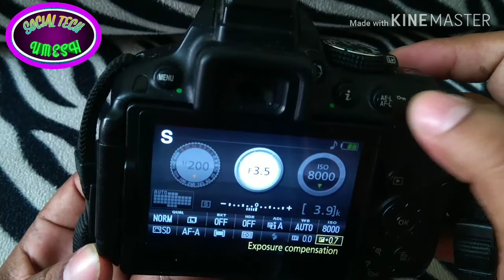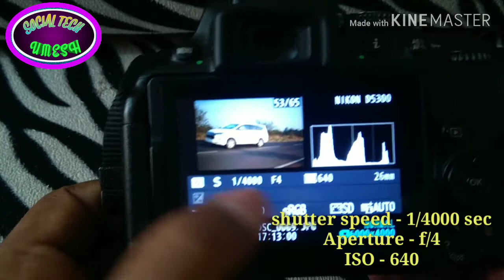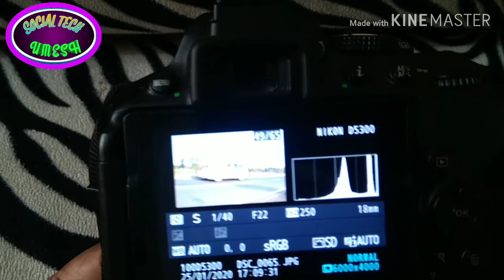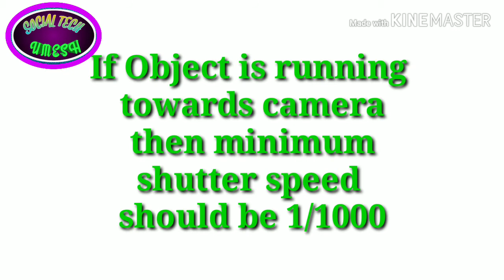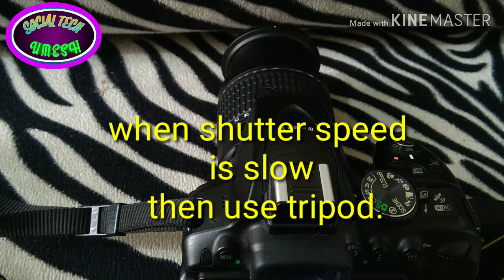How to use Shutter Priority mode | Adjust Shutter Speed (Hindi)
Dear Friend is video me maine aapko bataya hai ki aap shutter priority mode ka use karke best photo shoot kaise kar sakte ho. shutter speed ka kab kaise kaha aur kitna use karna hai. to friends mere channel ko support karne ke liye dhanyawad.